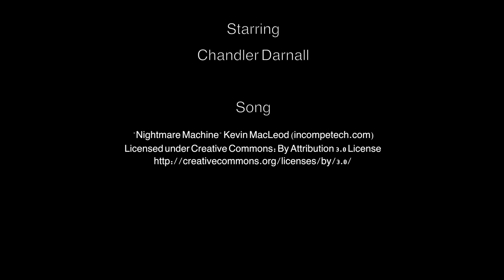Attack of the Killer Jack O Lantern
A young college student soon finds out that her jack o lantern isn’t quite right in this short silent film.

Staring
Chandler Darnall

Written by Mackenzie Adamick
Directed by Nicholas S. Massey

This fun and goofy short was done for our Thinking Like A Filmmaker course during our section on silent films. Hope you enjoy.